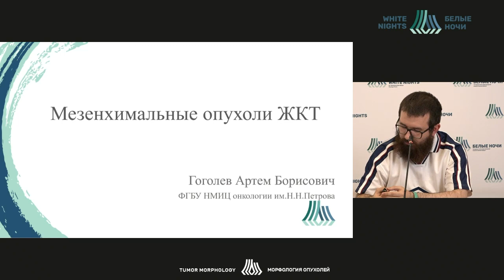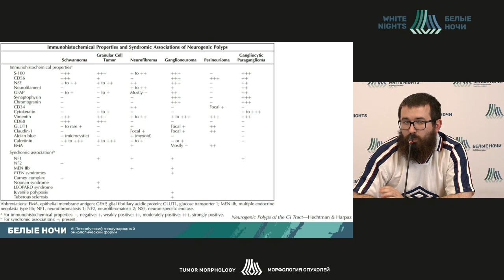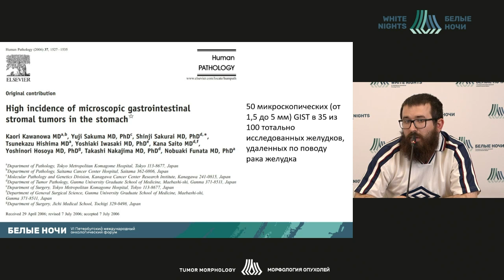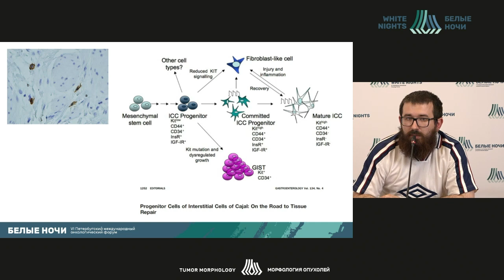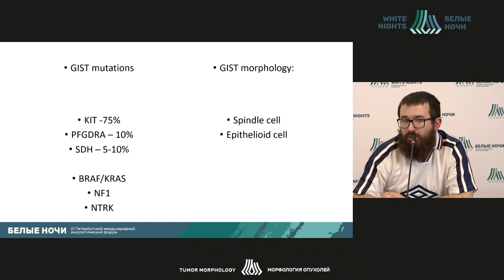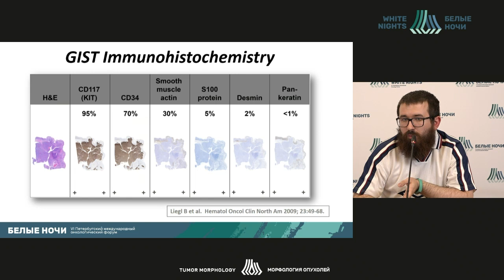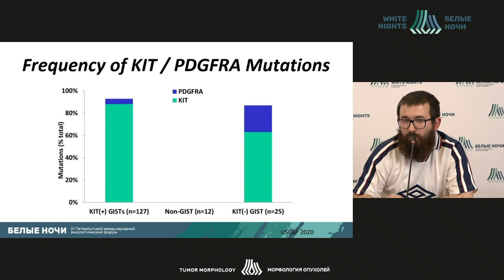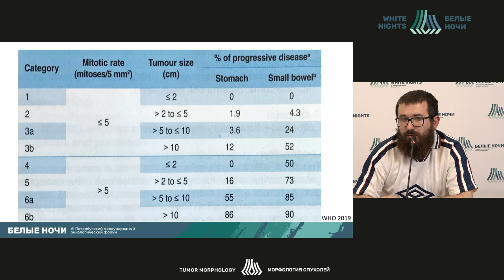Опухоли пищеварительной системы ВОЗ 2019: мезенхимальные опухоли (Гоголев А.Б.)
Гоголев Артем Борисович - врач-патологоанатом  патологоанатомического  отделения ФГБУ «НМИЦ онкологии им. Н.Н. Петрова» Минздрава России, Санкт-Петербург